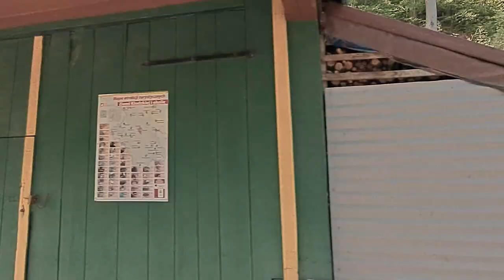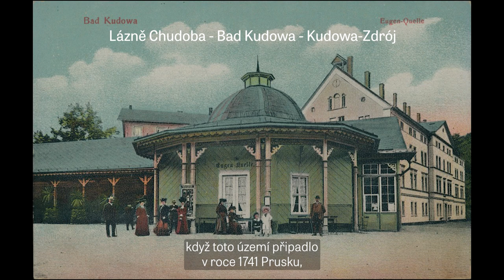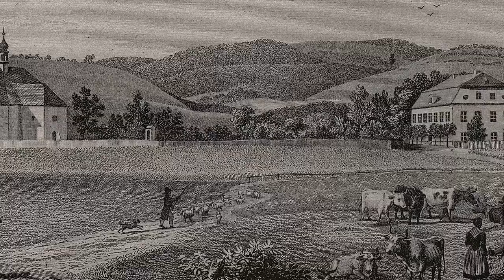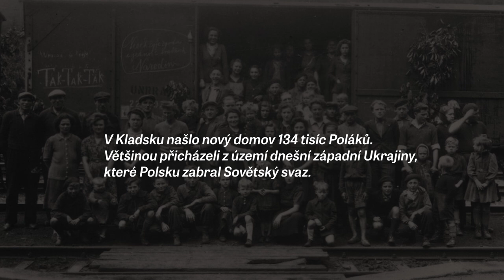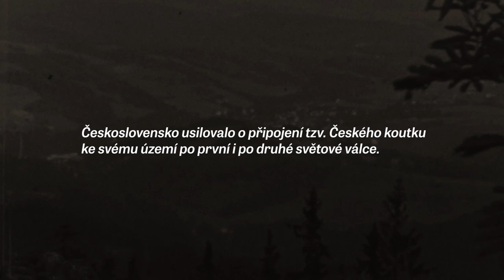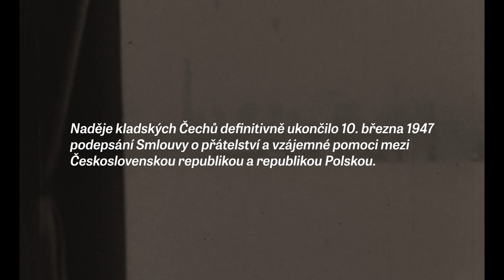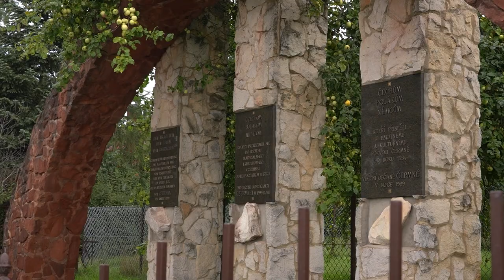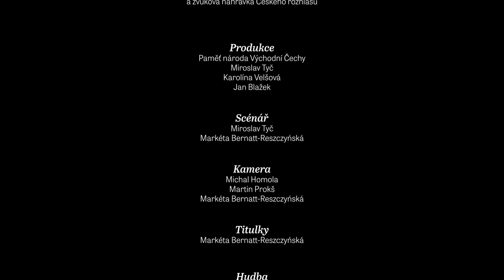Kladsko – Glatz – Kłodzko / Smíření v Českém koutku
Češi žijící v západnim Kladsku přitahovali pozornost od začátku 20. století, protože dokázali vzdorovat germanizaci pod německou vládou. Dokument Paměti národa se věnuje poválečné historii, kdy do Českého koutku přišli Poláci po posunutí německé hranice na západ.

Autoři: Markéta Bernatt-Reszczyńská a Miroslav Tyč